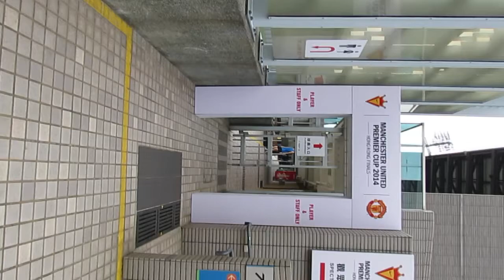超級盃2014~冠軍之門